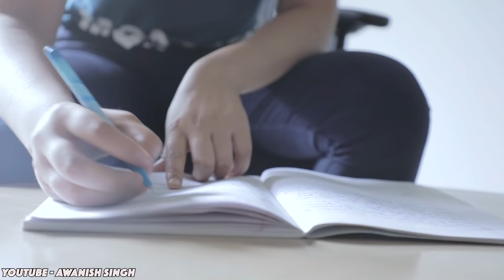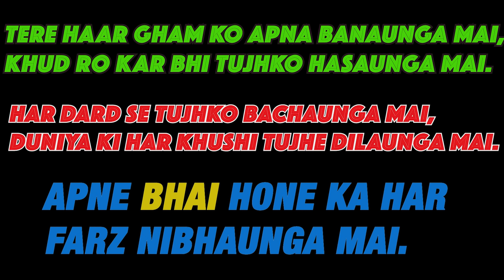Bhai VS Behan | In Middle Class Family | Awanish Singh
Cast :-